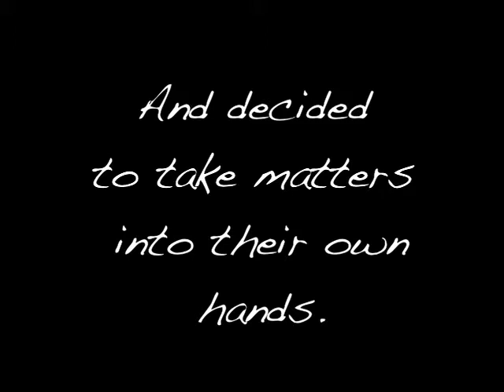Boston Girls Trailer - Starring Camille Solari, Shay Astar with Danny Trejo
An Italian girl and an Irish girl from Boston decide to seek revenge on all the guys that have wronged them and go on an all night killing spree.